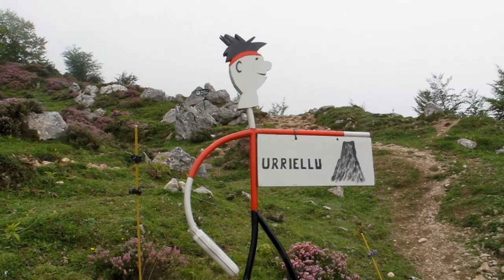Spain - Naranjo de Bulnes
Climbing one of the best routes of Europe. "Soy un hombre nuevo" 500m, 5.12c.